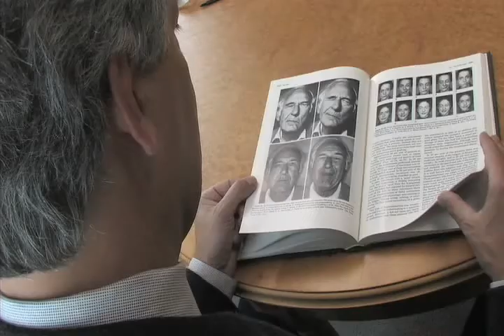Atlantic Plastic Surgery Face Lift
A facelift is a cosmetic surgery procedure in which the excess skin that is loose and sagging on the face and neck is removed. And give effective and natural looking than ever.